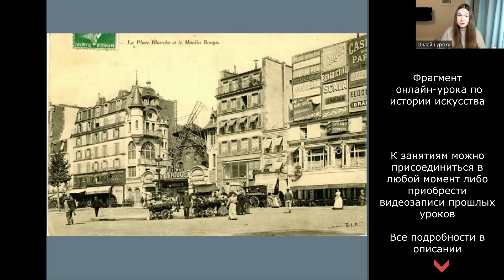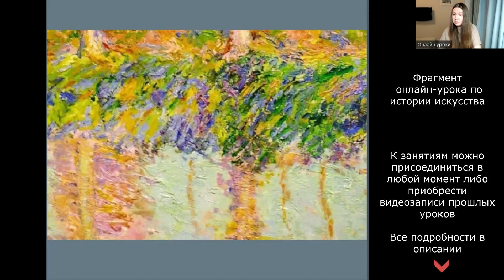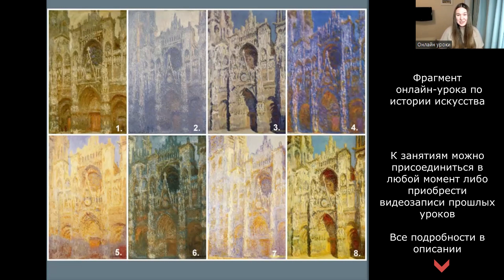Что такое импрессионизм?